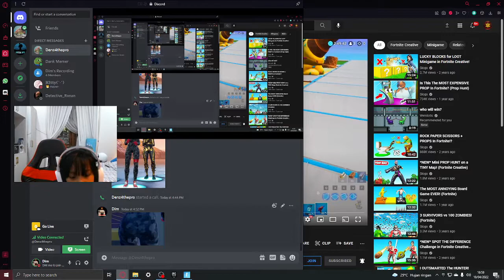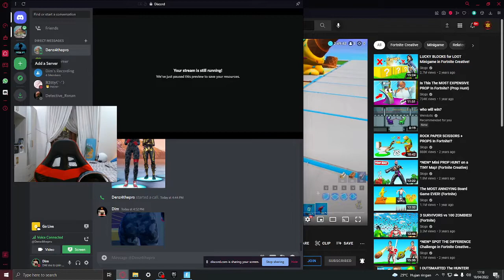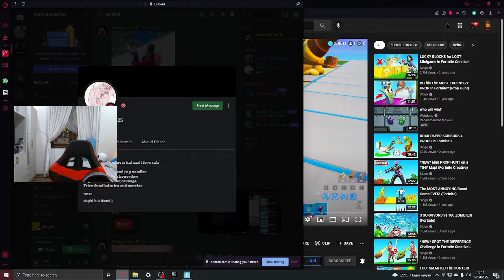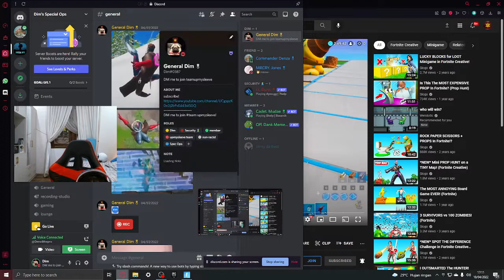Building my own room in my new Mansion!